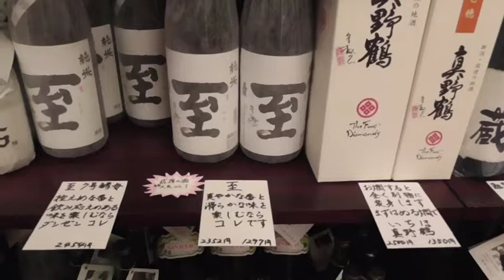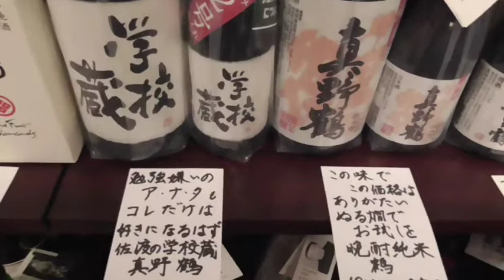新潟佐渡の酒紹介その一、金鶴真稜真野鶴北雪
佐渡の酒蔵清酒蔵の純米酒紹介その一。ほんの一部の商品です。清酒の分類には入りませんが、廃校になった小学校の教室を改造して冷房設備を入れて７月に出荷するその名も「学校蔵」は面白いです。

・▲▼　地酒に乾杯　佐渡　伊藤酒店
▲▼　　新潟県佐渡市相川大間町６　電話：０２５９－７４－２１２６
▲▼　　当店は、日本海に浮かぶ佐渡が島で、佐渡の酒と新潟県外の純米酒と、うちのカアちゃんの手作り惣菜を提供しております。